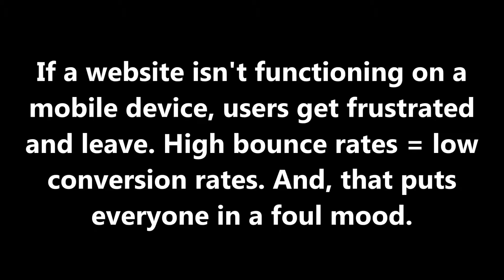Responsive Websites Buffalo NY | rbwebmaster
Responsive Websites Buffalo NY. t's time to upgrade your business website to a responsive, cross browser compatible, WordPress design that can be seen on Laptops, Desktops, Smartphones, and Tablets.